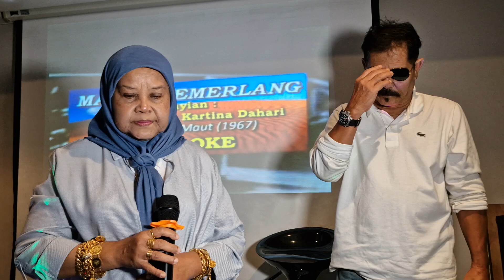Malam Cemerlang (Aziz Jaafar / Kartina) - Ramano & Alma cover song @ Cenderawasih